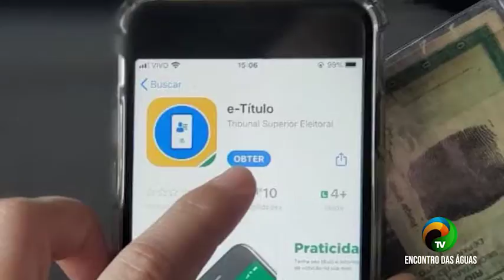BOLETIM #2. 1 - E-TÍTULO - 25.11.2020